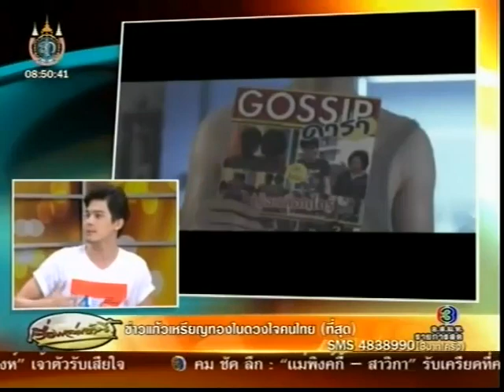KKBT 13 ส.ค. 55 - ซันนี่ - รัก 7 ปี ดี 7 หน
ครอบครัวบันเทิงวันจันทร์ที่ 13 สิงหาคม พ.ศ.2555
ช่วงที่ 1 ซันนี่ สุวรรณเมธานนท์ พูดคุยถึงหนัง รัก 7 ปี ดี 7 หน